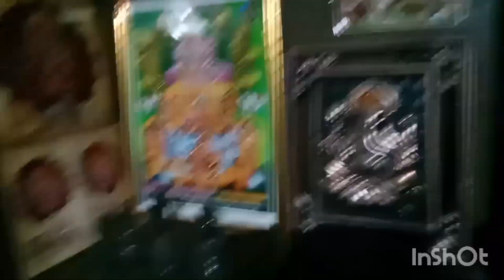ஆடி வெள்ளி குலதெய்வ வழிபாடு